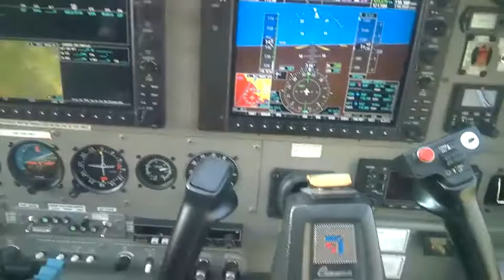Low Level Survey Flight - Airborne Geophysics